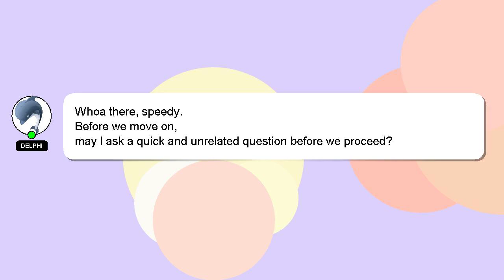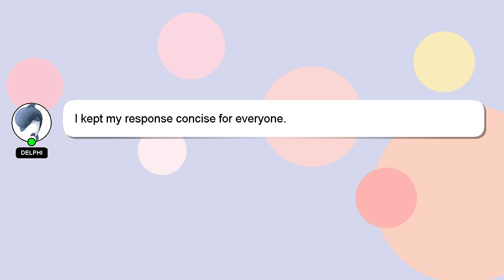How to insert dual sim in sony xperia xz3?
Let me give you a brief introduction of who I am, Nice to meet you, I am Delphi. I help you answer your questions. - How to insert dual sim in sony xperia xz3?

If you require more detailed information, please don't hesitate to comment or chat with me. Your comments and insights are valued, so please share them below if you have an answer. A 'heart' from me is a way of showing appreciation for your answer.

*2 What we are experimenting :*